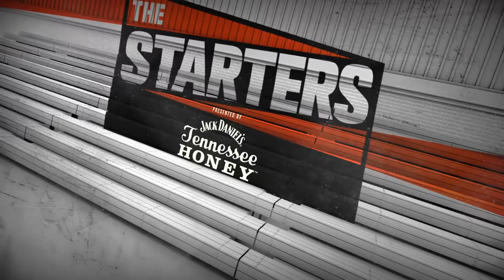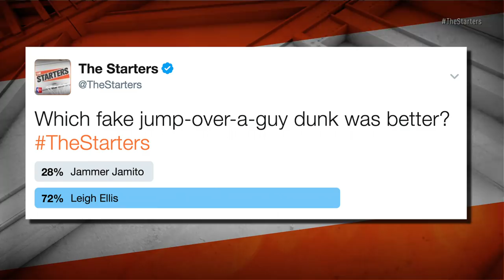NBA Daily Show: May 1 - The Starters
On Monday's episode of The Starters, the guys discuss Isaiah Thomas' scrappy Game 1 performance, whether the Clippers should blow it up, and the Jazz's chances vs. the Warriors. That, plus they count down their Top 5 Paul Pierce memories, and lookahead to Monday night's two Game 1s (CLE-TOR, SAS-HOU). Watch The Starters weekdays on NBATV throughout the playoffs and get more of them on their